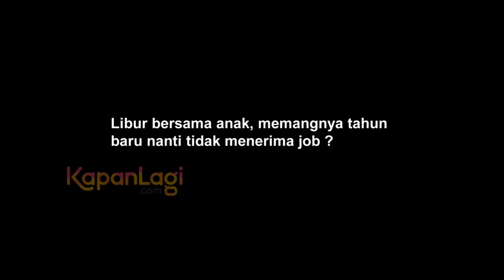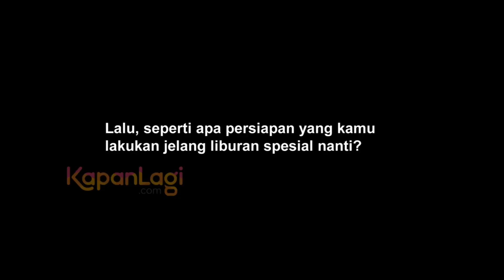Ayu Ting Ting Ajak Anak Liburan ke Hongkong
Untuk pertama kalinya, pedangdut cantik Ayu Ting Ting akan mengajak buah hatinya Bilqis untuk berlibur bersamanya ke luar negeri. Rencananya, dirinya akan terbang bersama keluarga pada libur Natal hingga menjelang akhir tahun nanti. Seperti apa persiapan yang akan dilakukan oleh Ayu Ting Ting? Simak selengkapnya, hanya di sini!